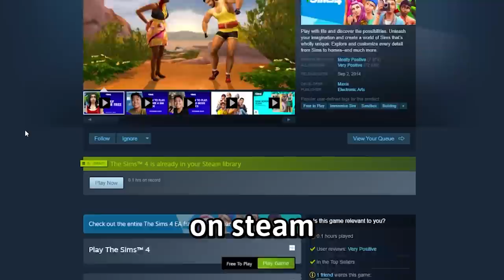goofy gorilla tag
I rejected humanity and went back Gorilla Tag VR again and it was hilarious

Ultimate Monke Tag VR